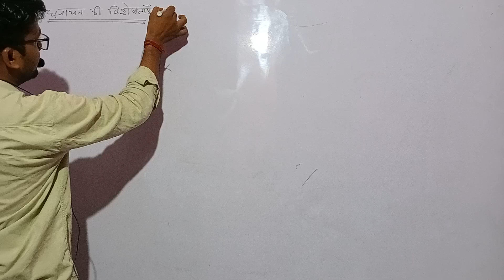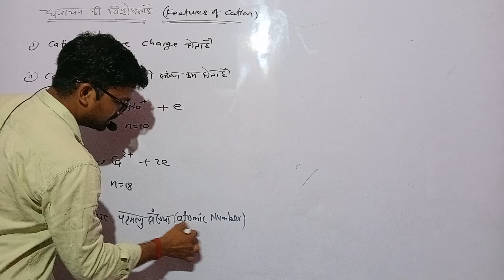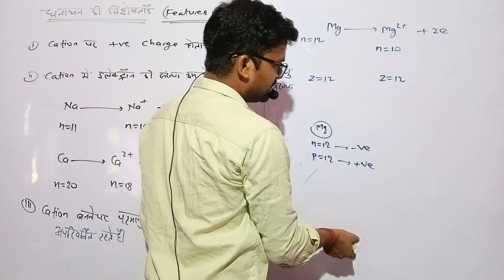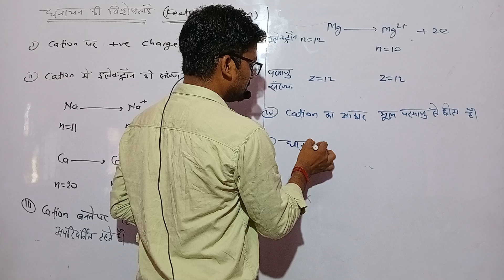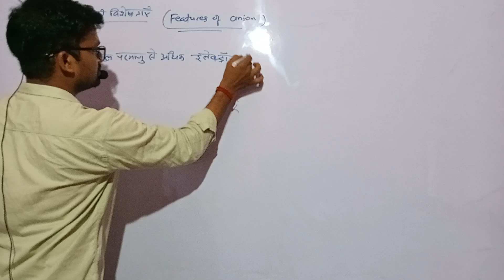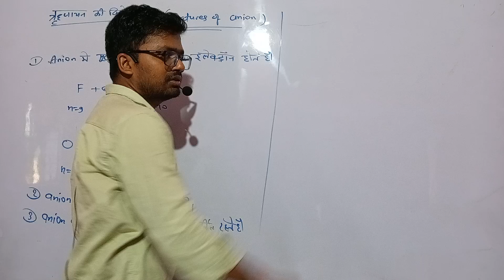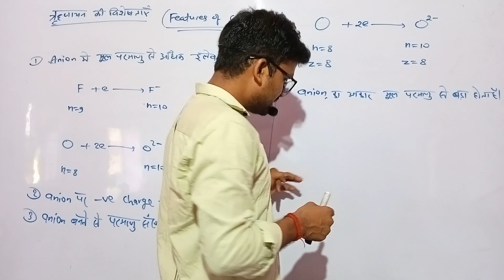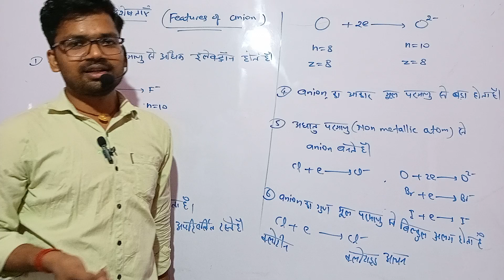Ions for 10th class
shiv mathematics classes, cation anion, its features, class 10th, by Shiv sir